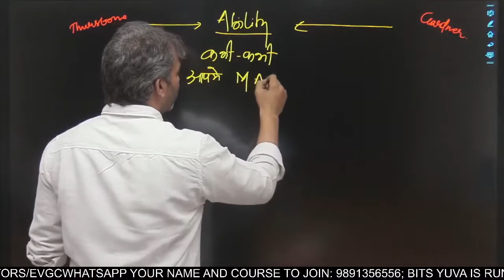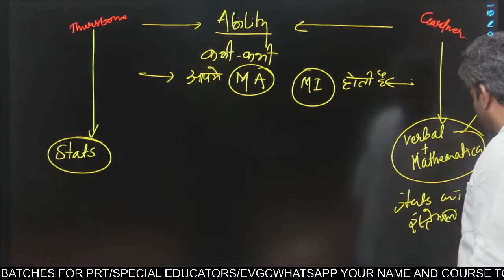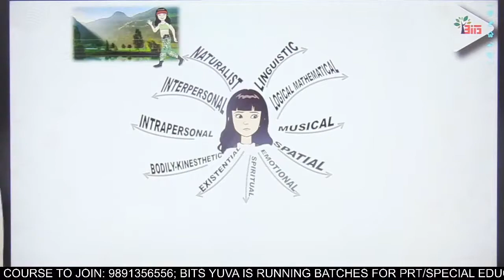Thurstone and Gardner Intelligence by Deepak K Sharma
BITS YUVA is an institution provides its services in the exclusive field of PSYCHOLOGY and EDUCATION. We are in this service for more than a decade. We have successfully completed batches for CTET, PRT-GENERAL AND SPECIAL EDUCATOR, TGT SPECIAL EDUCATION TEACHER, PGT EVGC, DSSSB COUNSELOR and now LAUNCHED fresh batches for the CTET aspirants.

DSSSB Previous Paper BOOK (Bilingual)  BY DEEPAK K. SHARMA:

VISIT OUR OFFLINE CENTRE AT-: 1st floor, 91, The Mall Rd, Near Metro Station GTB Nagar Gate No.1, Outram Lines, GTB Nagar, Delhi, 110009